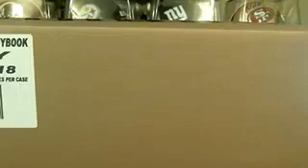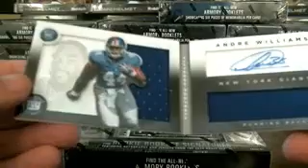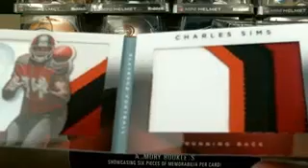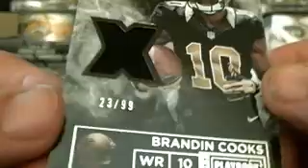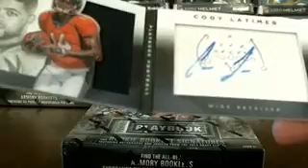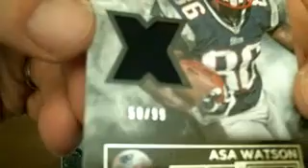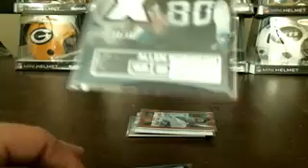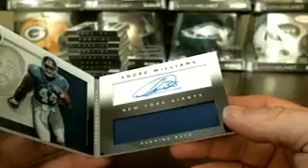2014 15 box break playbook 6-14-2015